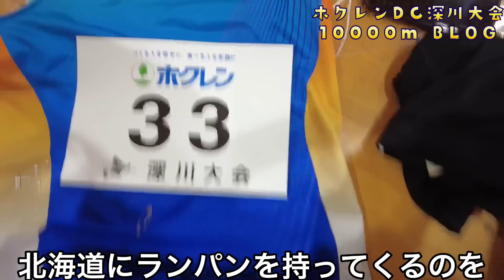ホクレンDC深川大会自己ベスト更新しました。【Blog】【日本人TOP】